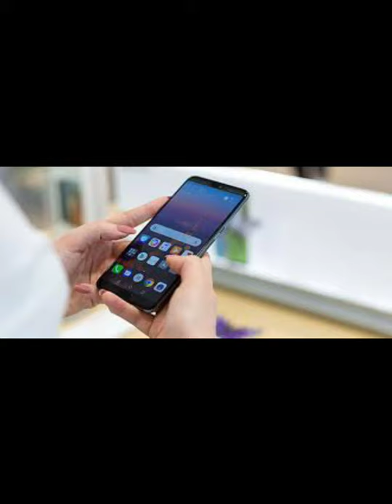Toilet Se Jyada ganda mobile phone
Toilet Se Jyada Gunda mobile phone